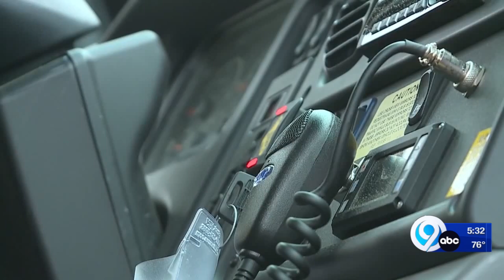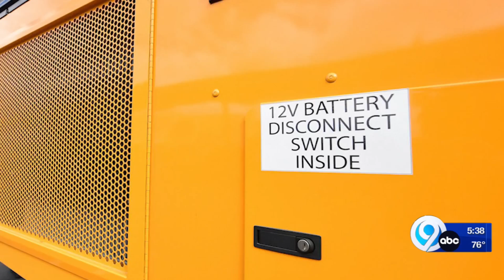The cost of going electric when it comes to school buses